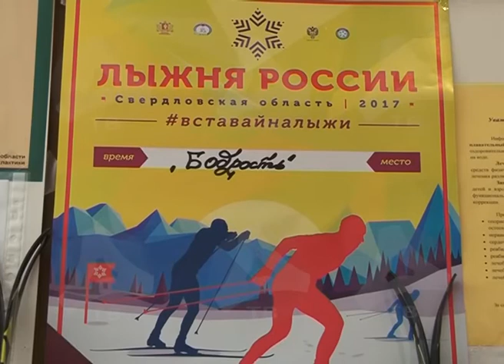21 02 2017 Лыжня России - 2017